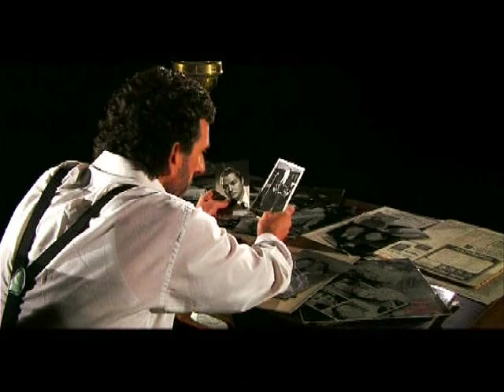Los Guardianes del Angel (2004) - Trailer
Documental musical en homenaje a Aníbal "Pichuco" Troilo.

Ganador FIPA de Plata 2005 - Biarritz, Francia.
Declarado de Interés Cultural por la Legislatura de la ciudad de Buenos Aires.

Intérpretes: Pasta Dioguardi, Laura Novoa, Julio Bocca, Roberto Reis, Lucila Cionci, Raúl Garello y Tito Reyes entre otros.

Dirigido por Adrián Lorenzo y Juan Pablo Martínez